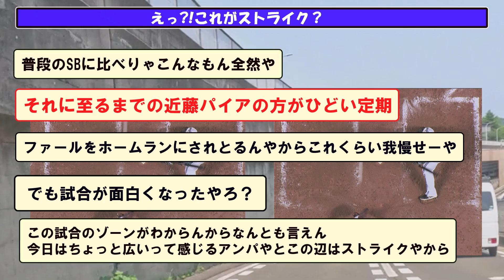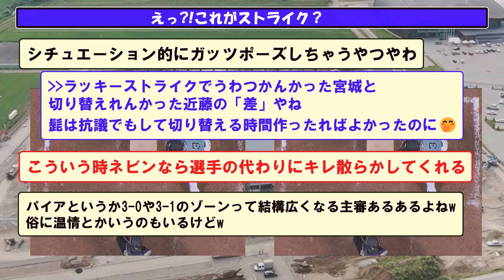え！ストライク？近藤さん驚く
５chや２ch等の野球の時事や面白スレをまとめていきます。